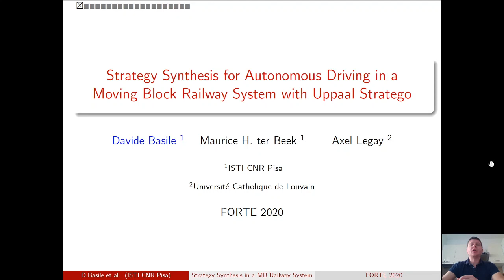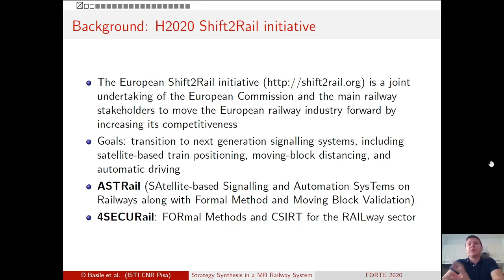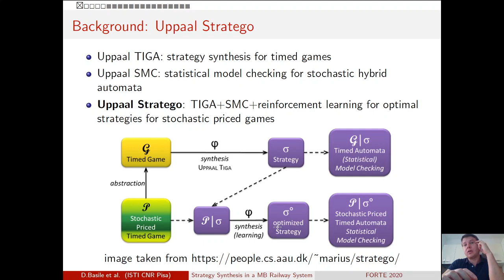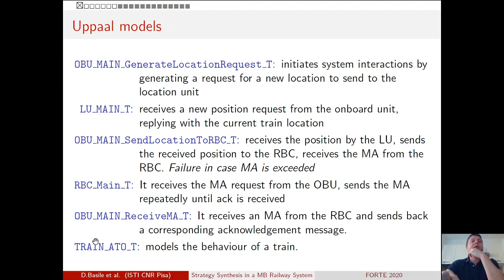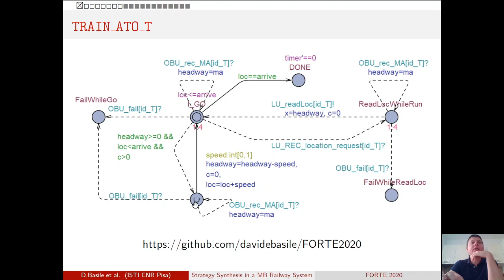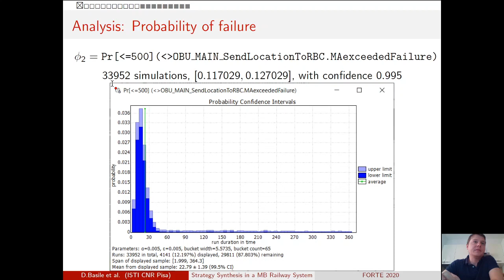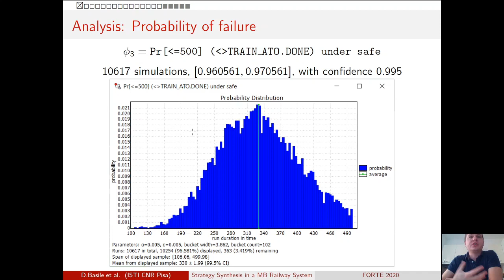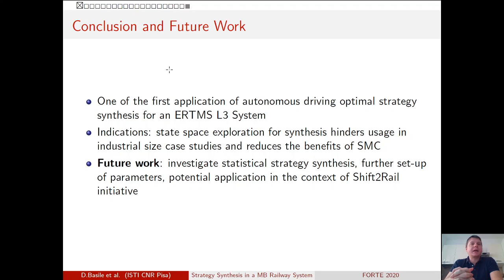Strategy Synthesis for Autonomous Driving in a Railway System with Uppaal Stratego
''Strategy Synthesis for Autonomous Driving in a Moving Block Railway System with Uppaal Stratego''
by Davide Basile, Maurice H. ter Beek and Axel Legay

Moving block railway systems are the next generation signalling systems currently under development as part of the Shift2Rail European initiative, including autonomous driving technologies. In this paper, we model a suitable abstraction of a moving block signalling system with autonomous driving as a stochastic priced timed game. We then synthesise safe and optimal driving strategies for the model by applying advanced techniques that combine statistical model checking with reinforcement learning as provided by Uppaal Stratego. Hence, we show the applicability of Uppaal Stratego in this concrete case study.

cite me:
@inproceedings{DBLP:conf/forte/BasileBL20,
  author    = {Davide Basile and
               Maurice H. ter Beek and
               Axel Legay},
  editor    = {Alexey Gotsman and
               Ana Sokolova},
  title     = {Strategy Synthesis for Autonomous Driving in a Moving Block Railway
               System with Uppaal Stratego},
  booktitle = {Formal Techniques for Distributed Objects, Components, and Systems
               - 40th {IFIP} {WG} 6.1 International Conference, {FORTE} 2020, Held
               as Part of the 15th International Federated Conference on Distributed
               Computing Techniques, DisCoTec 2020, Valletta, Malta, June 15-19,
               2020, Proceedings},
  series    = {Lecture Notes in Computer Science},
  volume    = {12136},
  pages     = {3--21},
  publisher = {Springer},
  year      = {2020},
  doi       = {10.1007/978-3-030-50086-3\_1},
  timestamp = {Tue, 16 Jun 2020 17:17:56 +0200},